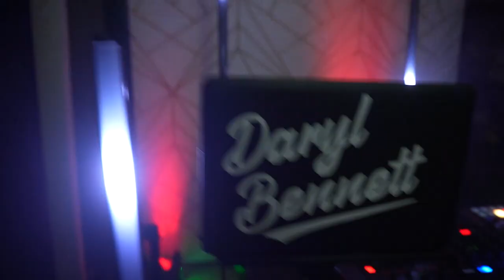Titanium (David Guetta & MORTEN Future Rave Remix) - SoundSwitch DMX Light Show w/ Wedding DJ Setup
in 2020, when all was bleak and uncertain, I watched the livestream of @davidguetta  in Dubai, and I thought it was super awesome. It gave me hope that I'd be performing soon and that the world was going to get back to normal. This was the first song of that set and the lighting rig of that performance was the inspiration for this light show. I have fewer lights and I'm in a less exotic location, but enjoy!

DJ GEAR
Chauvet Intimidator Spot 260
Battery Uplights:
Cedarslink 6.56ft truss
Soundswitch Control One
SoundSwitch Interface
Donner Wireless DMX Battery
Donner Wireless non-Battery
Yamaha MG10XU 10-Input Stereo Mixer
Evolve 50
EV ETX 18SP
EV EKX 12p
Sennheiser EW G4 100 Wireless Mic

CAMERA GEAR
Sony Alpha 7C Full-frame Mirrorless Camera
Tamron 28-75mm
Tamron 17-28mm

AUDIO GEAR
Scarlett Focusrite 2i2
Kali Monitors
Audio-Technica AT2020